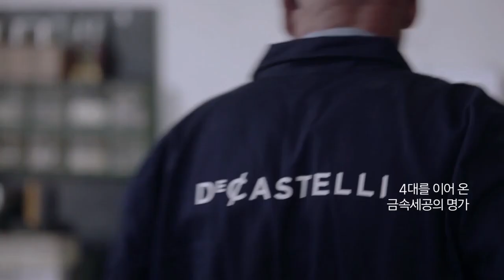De Castelli x Samsung / Mare Blue Chef Collection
Samsung has chosen De Castelli for its line of luxury home appliances: a special version of the Chef Collection refrigerator is made with the DeMarea finishing on stainless steel.